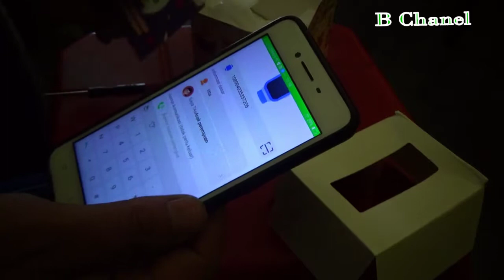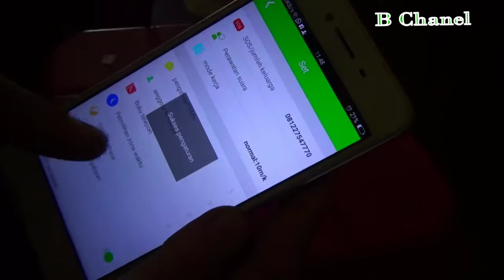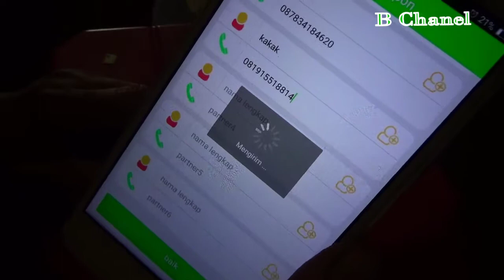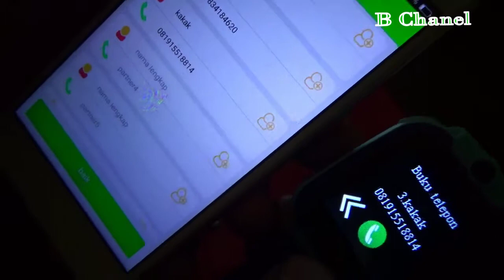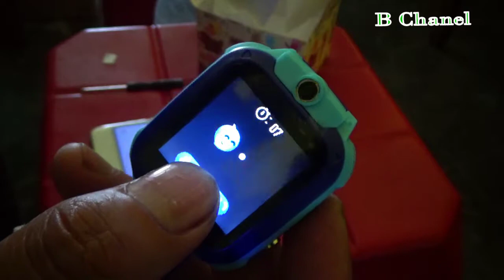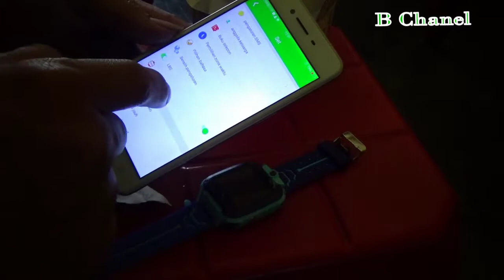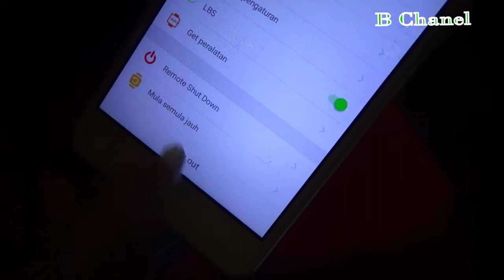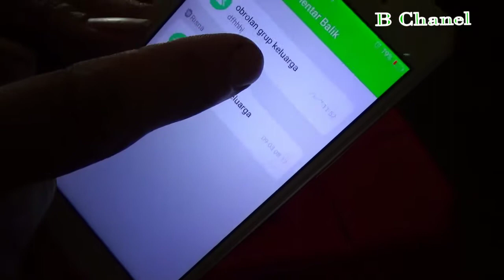Full Cara setting watch phone Q12 kwnya imo dan koneksi ke hp bahasa indonesia - no video call